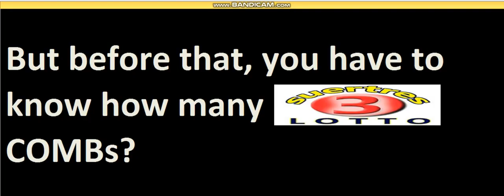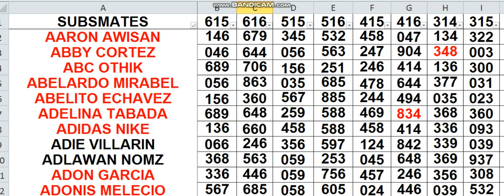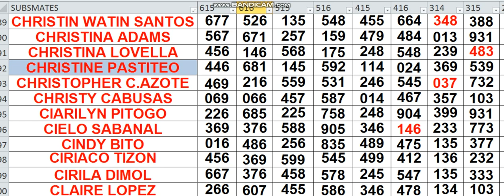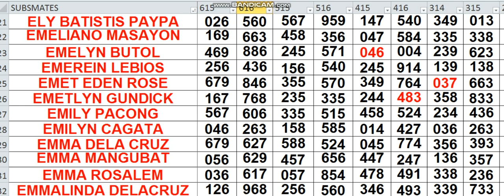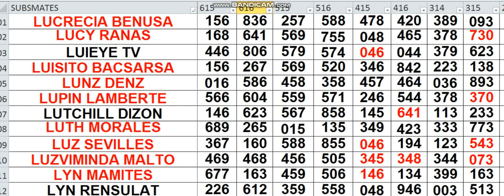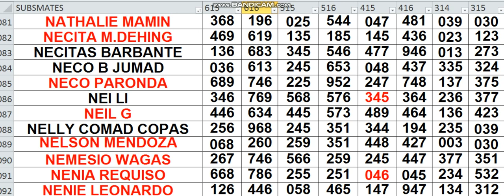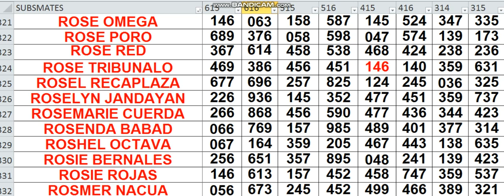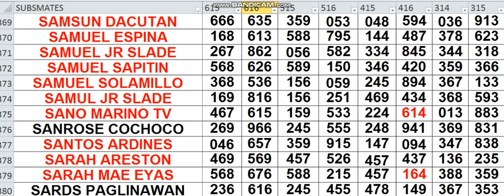MAR 26 2021 HOW TO WIN 3D LOTTO CHALLENGE AS EARLY TODAY USING MY DATA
PAMISTA 5 & 4  IS WAVING